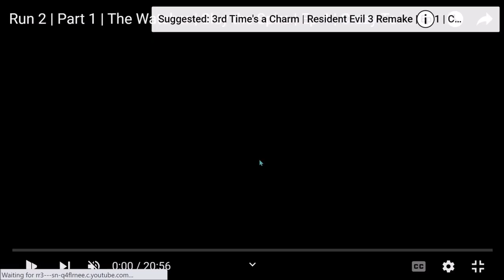Giving Fails | Ep 488 | Crazy Town Podcast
"Giving Fails"